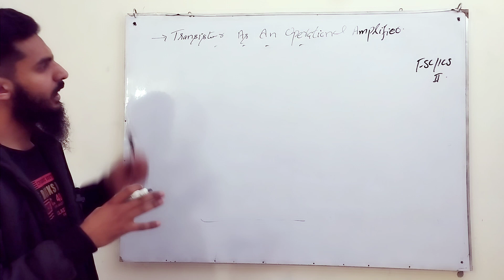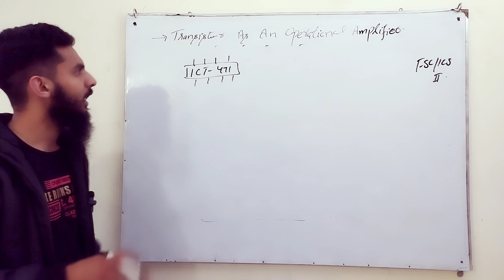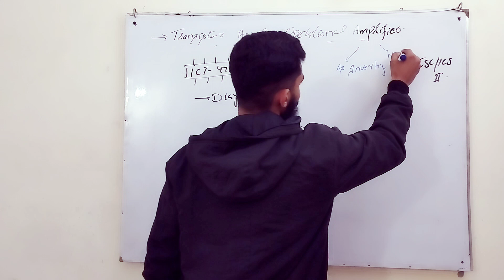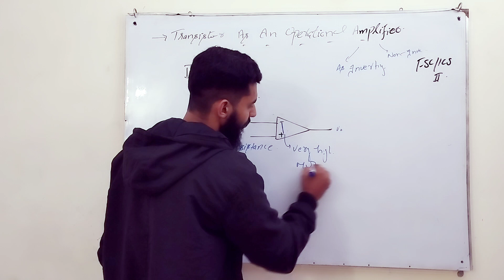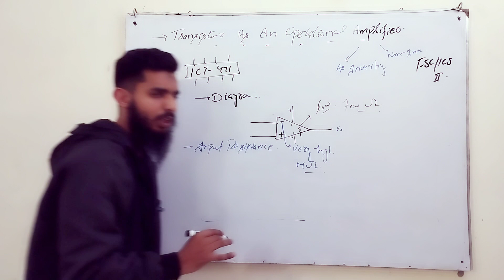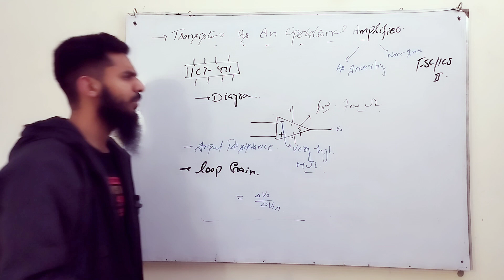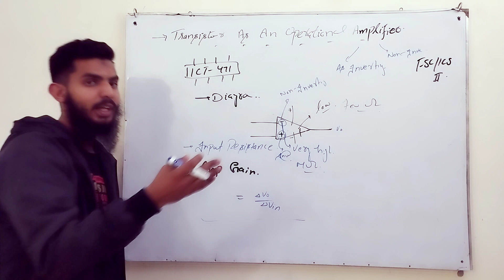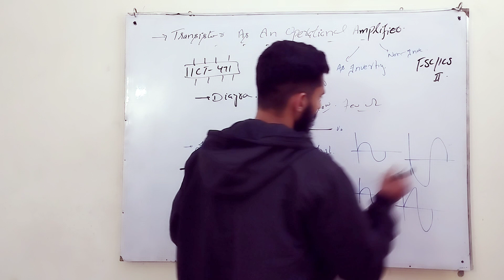Transistor As An Operational Amplifier || Fsc/ICs || Class 12 Physics|| Urdu/Hindi